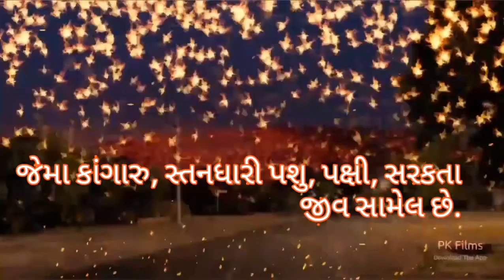AustraliaFire ઓસ્ટ્રેલિયામાં આગ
આપણી સામે આ વિકટ સંકટ આવી ને ઉભુ છે.
દરેે નાગરિકે પોતાની ફરજ બજાવી પડશે
પર્યાવરણ ને સાચવવું એ આપણી નૈતિક મૂલ્યો જાળવવાની અપીલ છે.